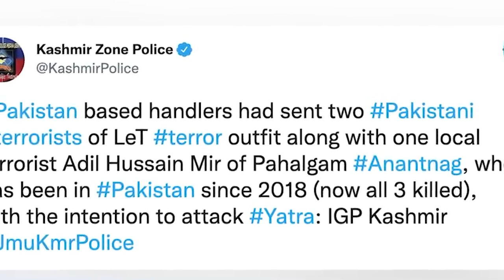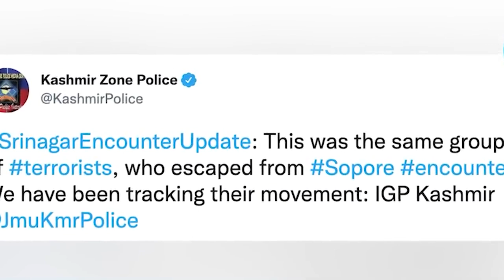jingpyrshang kam pyntriem pakistan ban hiar thma amarnath yatra ka la shah jop; pyniap 3 ngut lehnoh